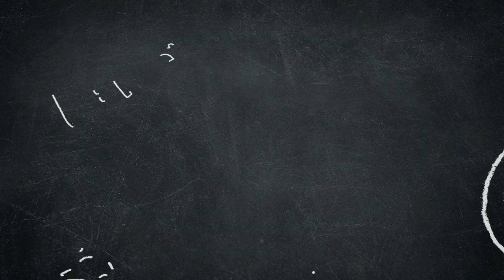Alunos com letra inicial H - Continuação da Aula de Arte de 29 de Junho a 17 de Julho 2020 do FFL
ARTE - LUIZ ROBERTO DE CARLO
Atividade para os alunos do Ensino Médio relacionadas ao 2° Bimestre no período de 29 de Junho a 17 de Julho 2020
Francisco Ferreira Lopes
FFL
Chicão

Criação e Pesquisa:
Prof. Luiz Roberto

Locução:
Microsoft Daniel

Avatar:
Ar Zone Samsung

Edição:
Filmora 9.5

Fotos da Internet

Localidade:
Mogi das Cruzes
São Paulo
Brasil